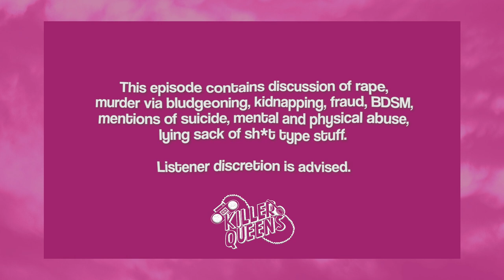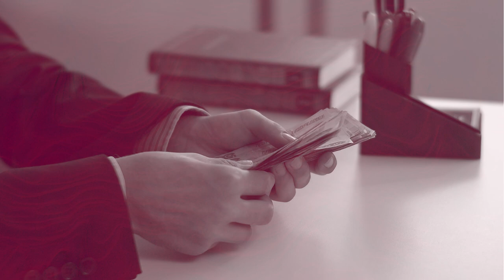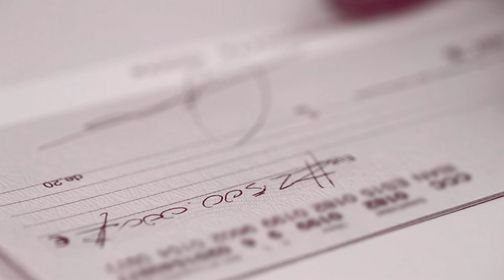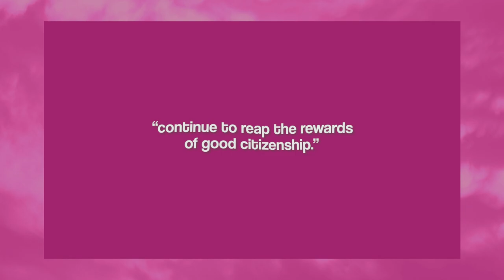"Slavemaster"John Robinson | Internet's First Serial Killer- Part 1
John Edward Robinson is a conman, grifter, embezzler, kidnapper, and murderer.  For decades, Robinson ran schemes or flat out stole from his employers for monetary gain, but eventually escalated to murder.   He would use classified ads to attract victims, but once the internet became commonplace in American homes, Robinson used it to find victims.  Because of this, the media often refers to Robinson as “The Internet’s First Serial Killer.”

***TRIGGER WARNING***
Rape - Murder via bludgeoning - Kidnapping - Fraud - BDSM (Consentual and Forced) -  Mentions of suicide - Mental and Physical Abuse - Lying Sack of Shit Type Stuff

Caraway: Right now, Caraway is offering new members 30 days completely free if you go Caraway.health/QUEENS. There’s no credit card required to try it. Get free and unlimited access to chat with their Care team for 30 days.

Embrace Pet Insurance: Don't wait for the unexpected to happen— join the massive community of pet owners who trust Embrace Pet Insurance to protect their pet.  Head to EmbracePetInsurance.com/QUEENS and sign up for pet insurance today.

Audio Production by Wayfare Recording
Logo designed by Sloane Williams of The Sophisticated Crayon
YouTube Editing by Jennifer Da Silva